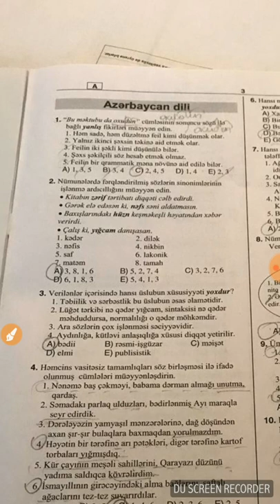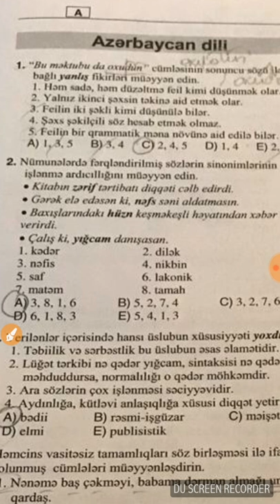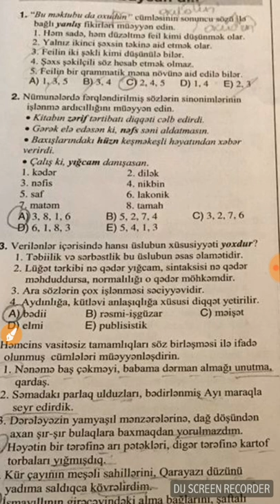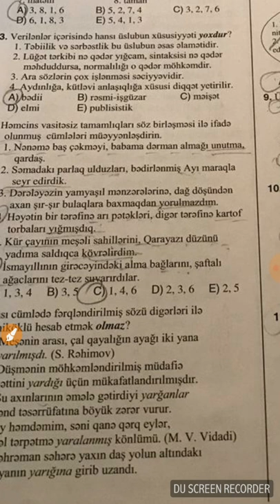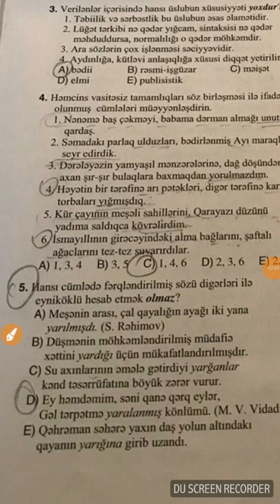DİM. Sınaq. 10 fevral 2019. 3-cü qrup.